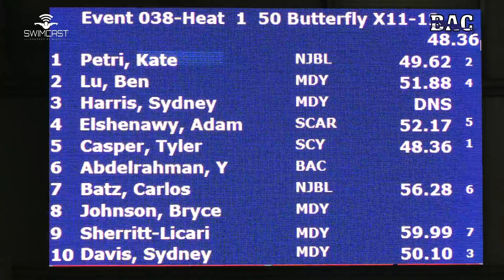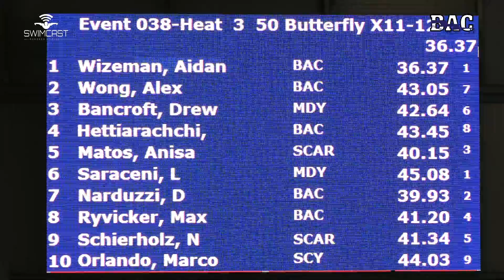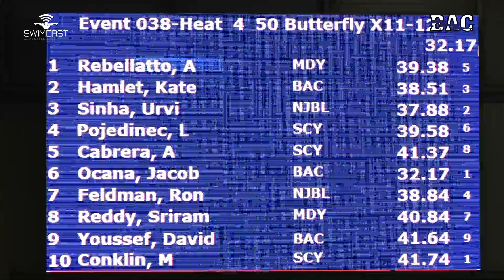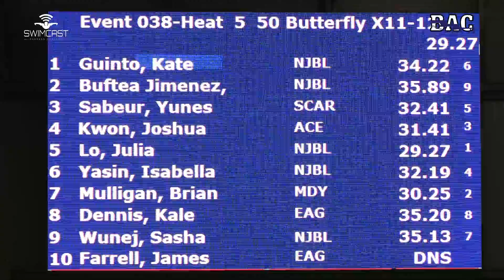Mixed 11 12 50 Yard Fly